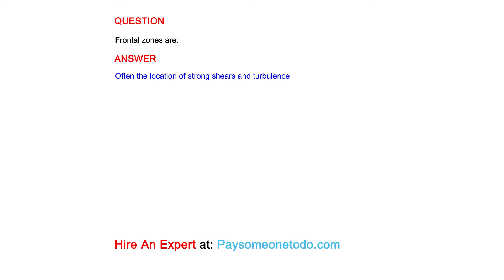Frontal zones are...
QUESTION